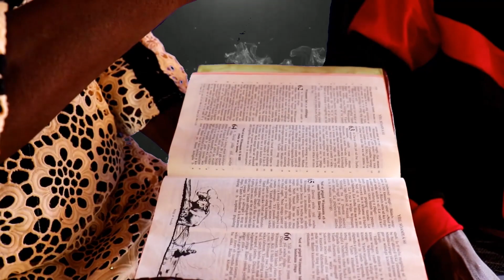Mme Konkobo Estherclip officiel